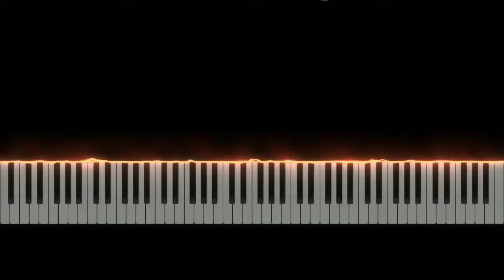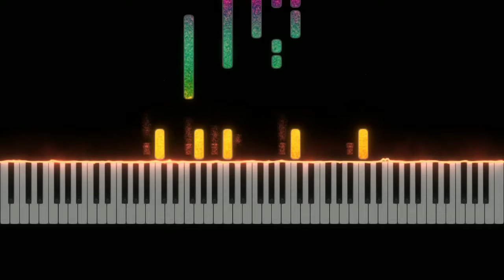Pehla Nasha | Piano Cover | Jo Jeeta Wohi Sikandar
Piano Cover/Tutorial of the song Pehla Nasha from the movie Jo Jeeta Wohi Sikandar starring Aamir Khan, Ayesha Julka and Pooja Bedi. The song is sung by Udit Narayan and Sadhna Sargam, the music composed by Jatin-Lalit and the lyrics penned by Majrooh Sultanpuri.